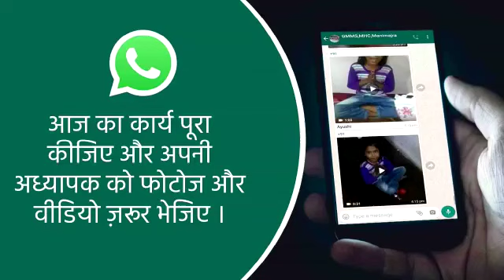Rhyme: Fingers song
Children listen to this lovely rhyme and repeat it with actions